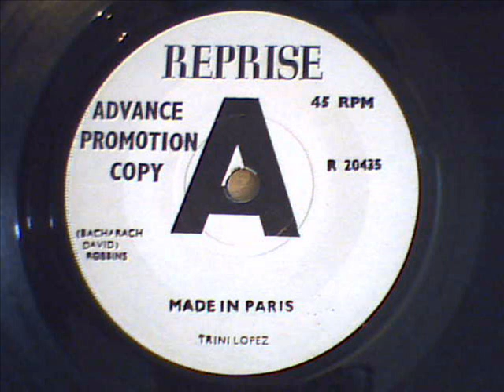trini lopez - made in paris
from the 1965 film of the same name